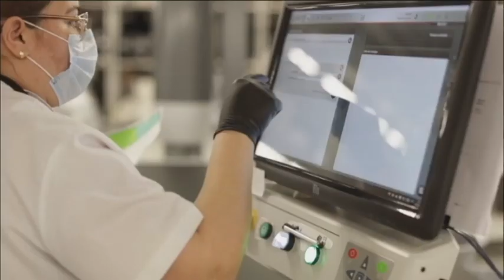REPORTAJE CON EL PTE EMPRESARIOS SAN CIBRAO